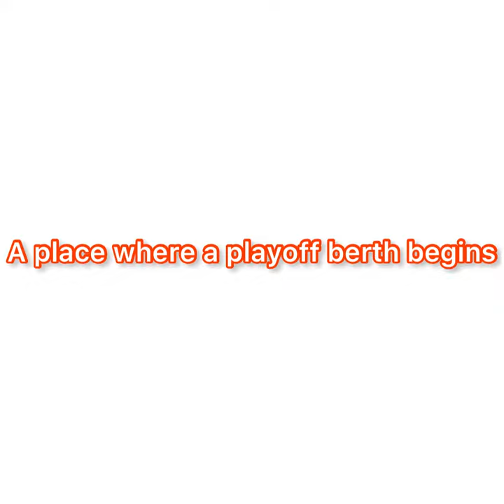Fly vs Zen rivalry trailer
Hello.
This is no hate to anyone! Do not send hate to anyone! This is a pixel game. Dont take it seriously!
League: Speed Cup Series